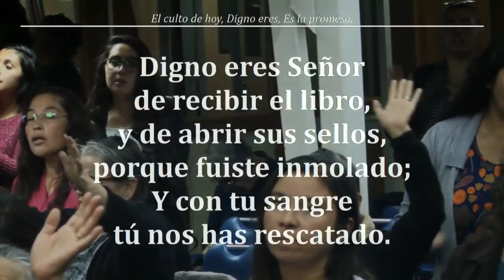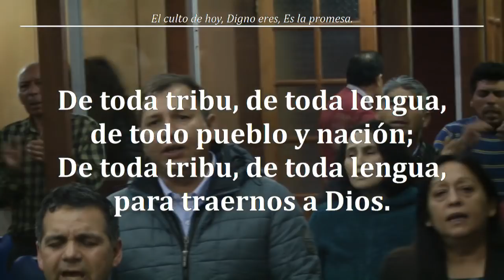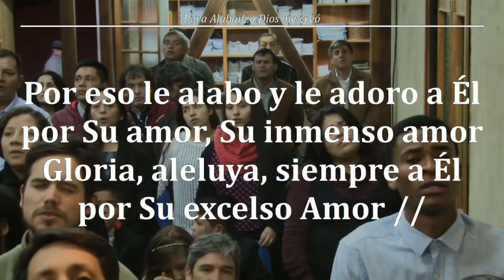Reunión Viernes 04/05/2018 - Tema: "Virtud más Conocimiento" Hno. Jorge Flores A.